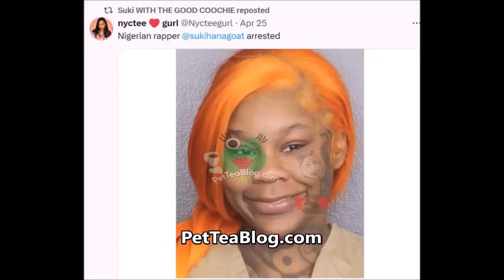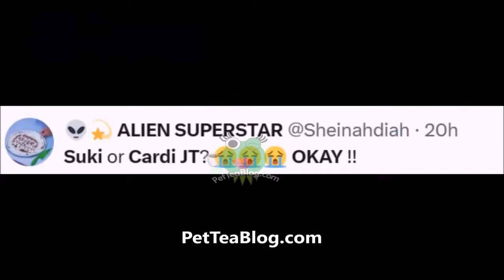Sukihana of LHHM Arrested for Trying to Sell DR-UGS, Did JT DRAG her or Cardi B in Rap Diss? TOOTH🦷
Destiny Lanette Henderson aka Sukihana from Love & Hip Hop Miami was arrested on April 25, 2024 in North Lauderdale on possession charges & for intent to sell and it's unclear in public records whether the Nigerian Princess has been released or not. Meanwhile City Girls JT released a diss called okay where she said "The roof missing, She ate crab legs now her whole tooth missing, Cheap a** Veneers" and half the internet thinks it's for Suki and others think she is coming for Cardi B who she had was beefing with before. Both women documented themselves losing a tooth while eating and both have ate crab legs, it's giving TWIN, Where have you been like the Muni Long made for me song. Details & Full Video included 👀